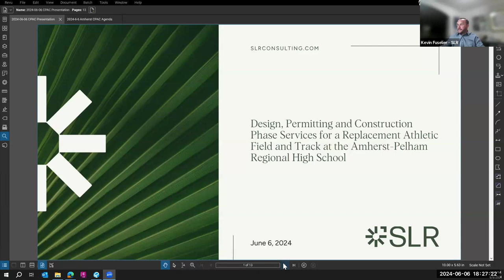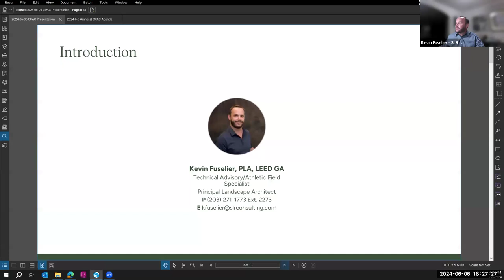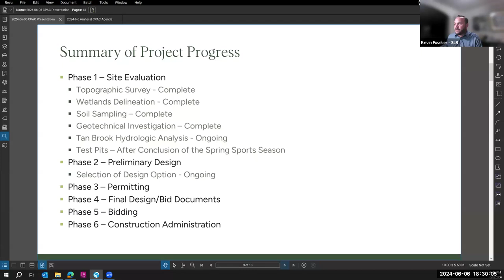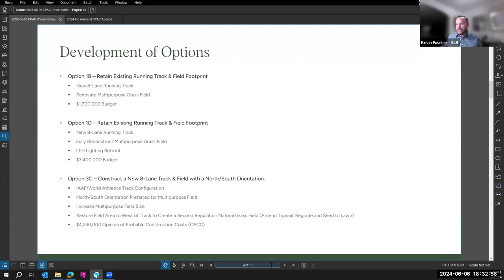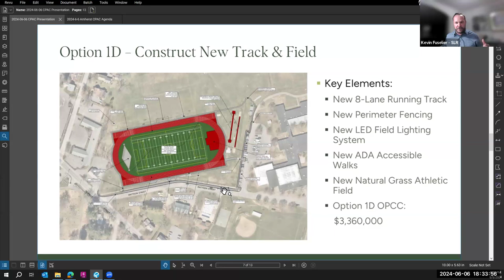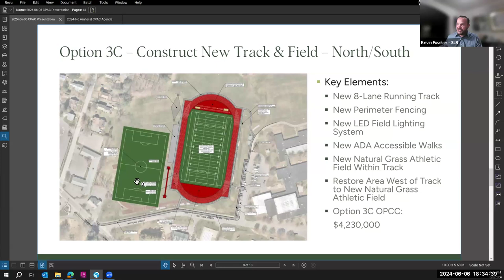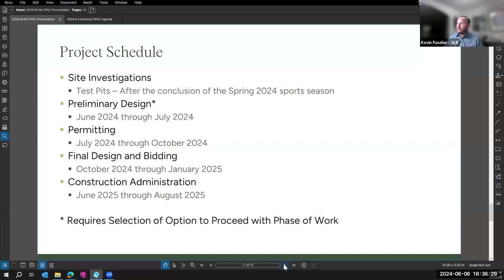Community Preservation Act Committee Jun 6, 2024